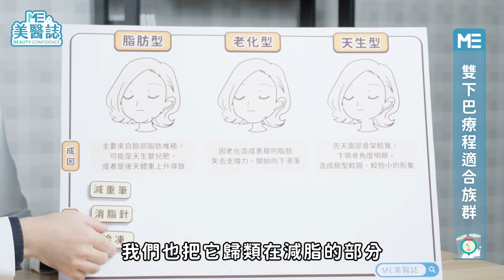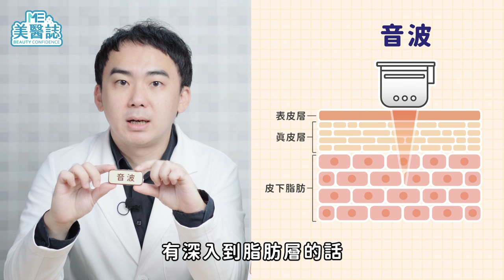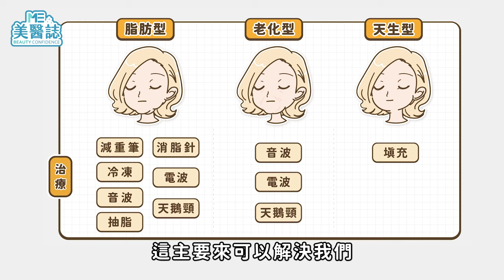年前瘦臉必看「雙下巴」醫美懶人包！全面分析雙下巴成因，打造精緻小V臉！ft.蔡坤原醫師【ME美醫誌】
2023年春節連假即將到來，你是否已經開始準備「修修臉」，準備用最好的一面迎接新年呢？雖然我們可能經常忽略下巴的重要性，但是下巴可以說是影響臉型精緻感的一大關鍵，肉肉的雙下巴總給人臃腫、臉大的印象，但偏偏下巴又是很難瘦的部位，因此這時候就需要醫美整形來助攻啦！這次美醫誌邀請蔡坤原醫師，從雙下巴成因開始分析，網羅減重筆、消脂針、音波、電波、冷凍溶脂、天鵝頸、抽脂、手術、填充等超多種療程，一次滿足你求知的慾望，想要瘦成小V臉必看這一集！

各節重點：
00:00 精彩片段
00:22 為什麼我們會有雙下巴？
01:48 怎麼判斷雙下巴種類？
02:39 雙下巴療程適合族群
06:40 療程何時做比較好？
07:03 往後是否需要進廠維修？
07:52 醫師的貼心小建議

延伸閱讀：
醫美｜鳳凰電波「不上麻藥」竟不會痛？關鍵原因在減痛機制！讓鳳凰更有效率的撇步？打前必知「定錨式拉提」原理！ft.楊仕安醫師【ME美醫誌】
抽脂｜去去雙下巴走！消脂針可以瘦哪裡？醫師提醒「這一點」一定要注意！ft.邱愛婷醫師【ME美醫誌】